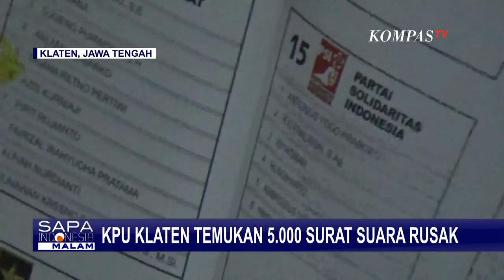KPU Klaten Temukan 5.000 Surat Suara Rusak, Begini Proses Pengajuan Penggantian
KOMPAS.TV - KPU Kabupaten Klaten, Jawa Tengah, temukan 5.000 lebih surat suara rusak. Kerusakan surat suara bervariasi yakni robek, cetakan tidak presisi, hingga adanya noda tinta dari cipratan cetakan yang tidak sempurna.

Sementara KPU Kota Depok temukan puluhan surat suara rusak saat melakukan proses penyortiran dan pelipatan di Gudang Logistik KPU Depok.

Surat suara tersebut nantinya akan diajukan untuk dilakukan penggantian.